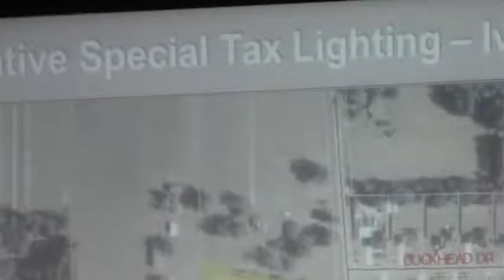5.e. Decorative Special Tax Lighting District-Ivy Gate @ LCC 2013-11-12